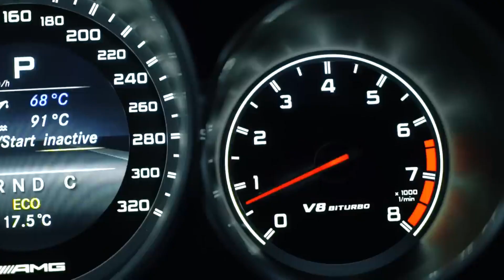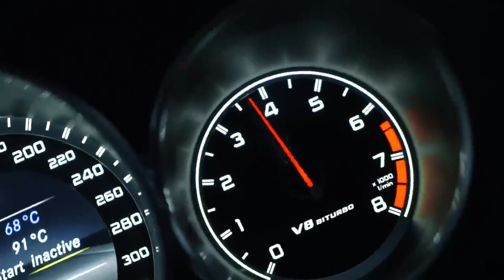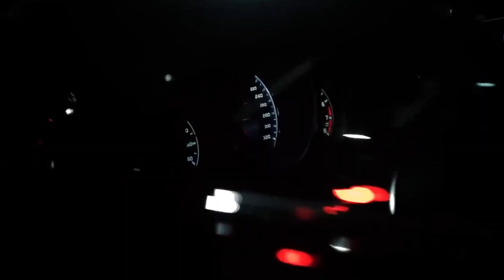MBT - BEZ RUCE (Official Fan Made Video)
credit:mbt
MBT
MBT UNRELEASED
MBT - BEZ RUCE